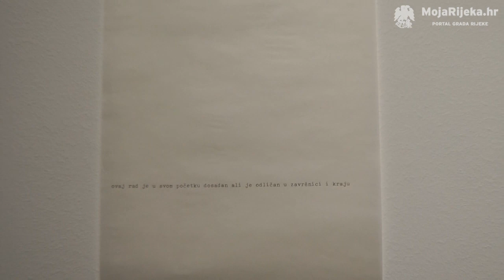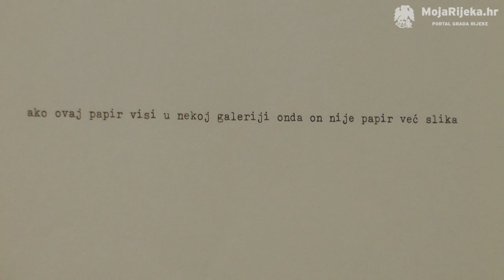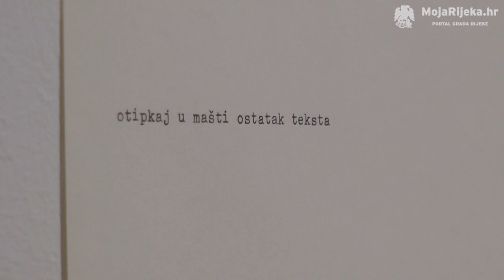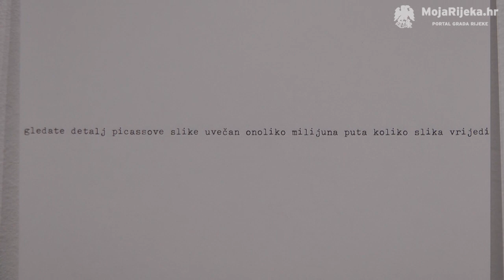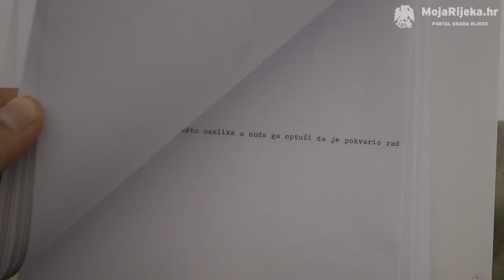MojaRijeka.hr - Goran Trbuljak - „Nikada do sada viđen rad neviđenog umjetnika“